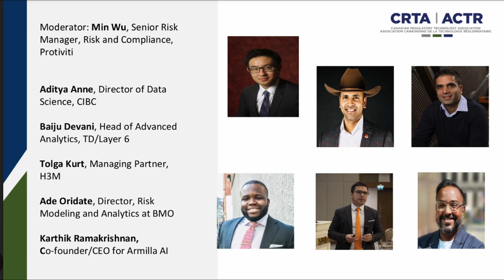How to Strengthen the Model Development Lifecycle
With new legislation and regulatory guidance pending, and the use of AI/ML becoming more pervasive to satisfy consumer demand and streamline operational processes in organizations, it’s now more important than ever for organizations to have an effective model development program in place. In this session we’ll discuss:
• Pending legislative and regulatory guidance and how these will impact organizations, will risk and governance practices need to change?
• Gaps along the MRM life cycle and the tools and techniques being used
• What is the role of third parties along the MRM lifecycle – what are some of the challenges in using third parties and what risk mitigation strategies are being used

Panelists
Moderator: Min Wu, Senior Risk Manager, Risk and Compliance, Protiviti
Aditya Anne, Director of Data Science, CIBC
Tolga Kurt, Managing Partner, H3M
Ade Oridate, Director, Risk Modeling and Analytics at BMO
Karthik Ramakrishnan co-founder/CEO for Armilla